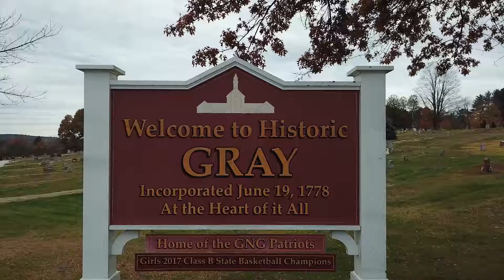Gray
An aerial view of Gray, Maine! Check out what Liberty Bell Moving is doing in your town! Music credit: Van Halen